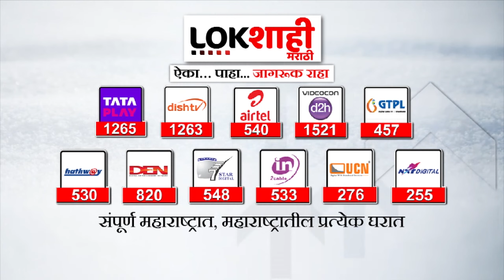Sanjay Shirsat | आमदार अपात्रतेच्या निकालाआधी शिरसाटांची प्रतिक्रिया | Lokshahi Marathi